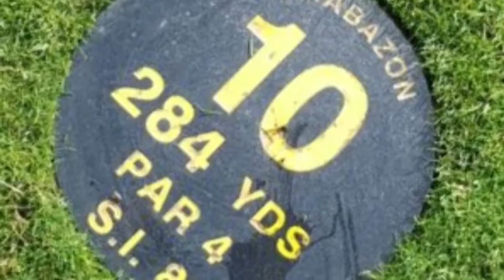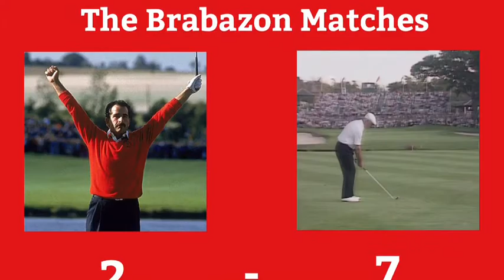Golf On Camera Cup - The Belfry part 5 - Day 3 The Brabazon Course (Part 2)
The Finale of the Golf On Camera Cup course vlogs. Back 9 Sunday is where all the magic happens. We couldn't resist trying to re create seve on the 10th at The Belfry, although from a forward tee it was still 220yds into a stiff breeze and desiring a cut to clear the water and on a cold February Day in Birmingham that's no easy task. More videos of the trip to follow with pictures bloopers and a final summary.. hope you enjoy the final course vlog